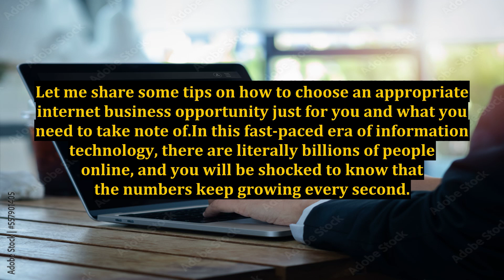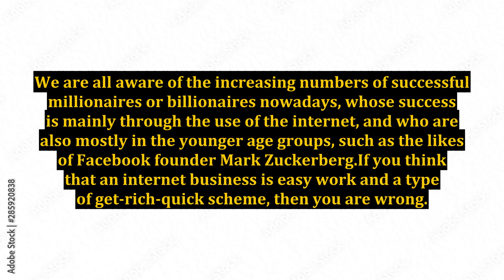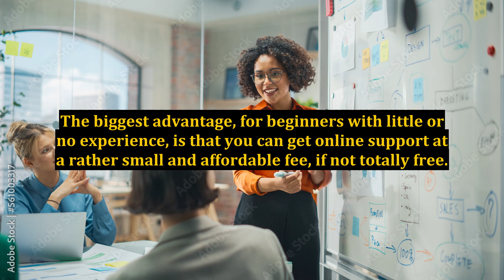Internet Businesses and Opportunities - How You Can Be Part of It